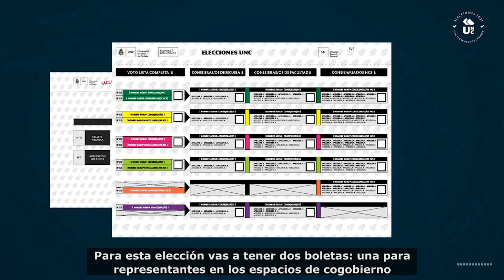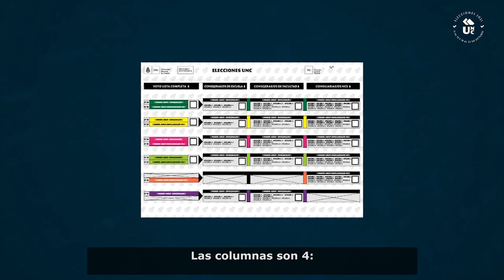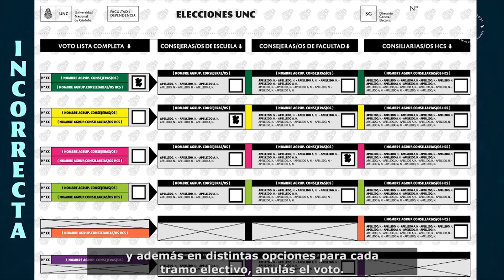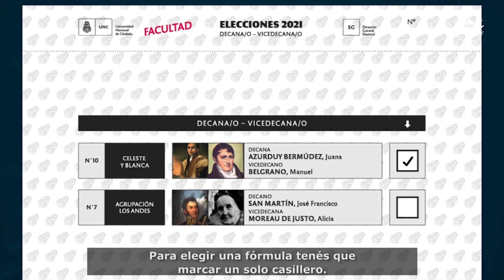UNC ELECCIONES Boleta Única Tutorial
En cuanto a la modalidad de votación, desde la Junta Electoral de la UNC se informó que en todas las elecciones que habrá en las distintas unidades académicas de la UNC, con varias propuestas distintas, estarán resumidas en dos boletas únicas que serán los instrumentos de votación en esta edición.

Respecto de las BUS que se utilizaran en esta elección universitaria, Canal U preparo un instructivo para votar correctamente.